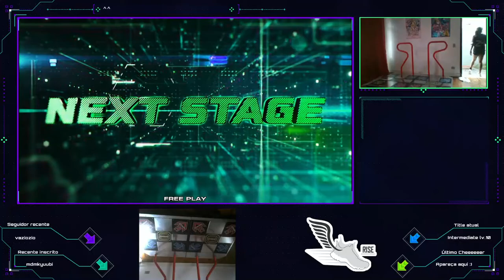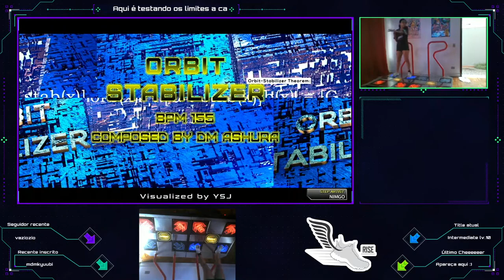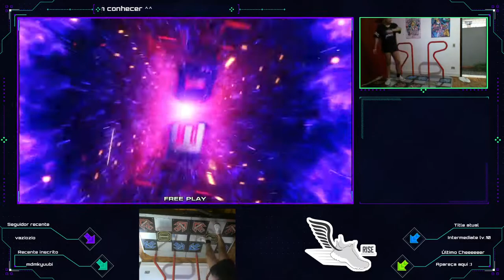[RT.01] Leanez - Aberto LBPIU 2020 - Singles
00:00 Gargoyle S18
3:24 Hi Bi S19
6:23 Necromancy S20
10:16 Orbit Stabilizer S21
13:05 Phalanx S22
16:48 Heart Rabbit Coaster S23